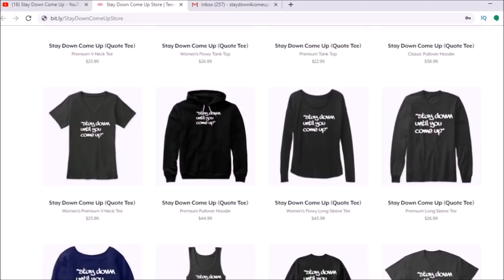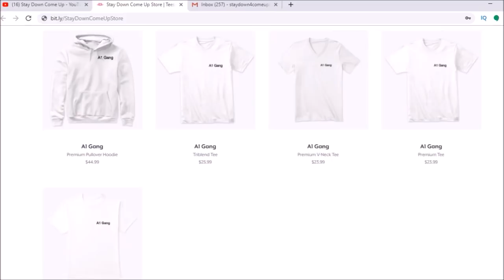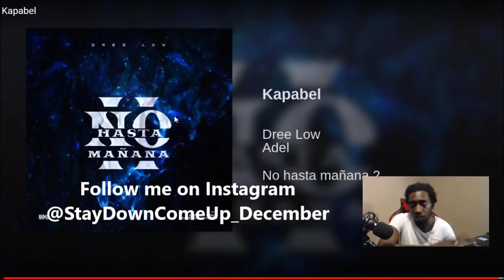Dree Low - Kapabel (Swedish Rap Reaction)😱🔥🔥🔥 (FULL BREAKDOWN)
My SetUp 👍👍👍

Unscripted reaction/commentary.